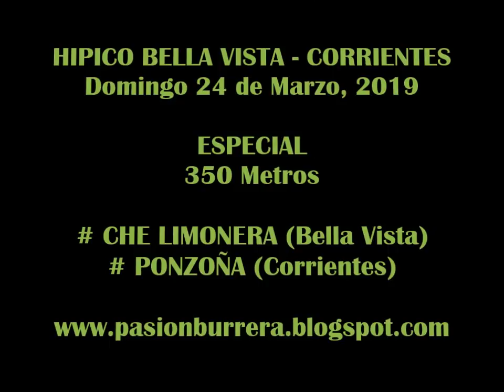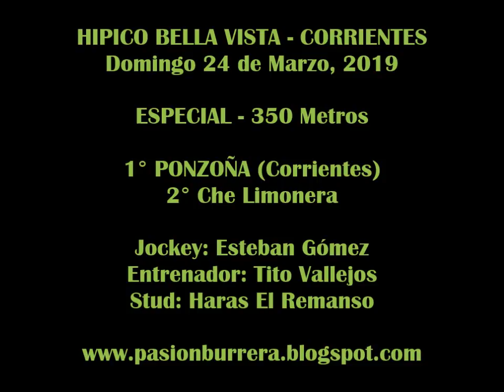PONZOÑA, Bella Vista (24-03-19)